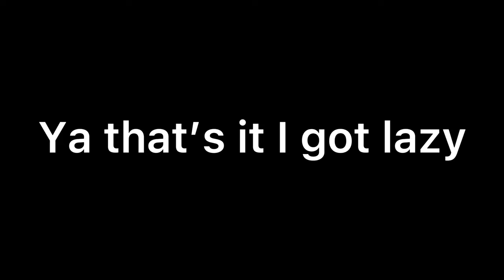Introducing Amazon captain barnacles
Unfortunately this is not a real product 🥲

But I hope you enjoyed I spent too much time looking for good octo audios and then gave up 💀

Also don’t turn on captions when watching octonauts💀🥲